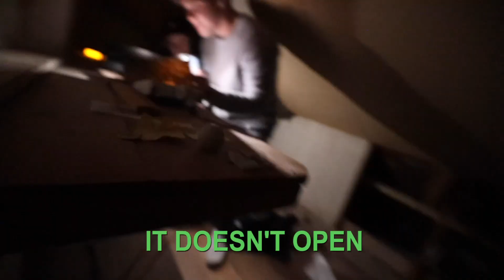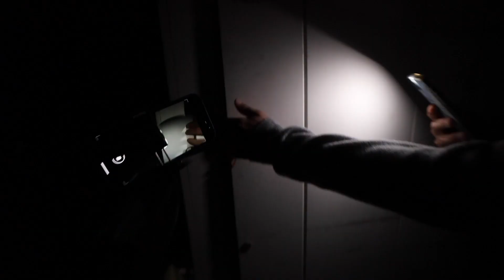SOMEONE IS LIVING IN THE ATTIC AT THE TEAMRAR MANSION!!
I can't believe what we saw... @RyanPrunty @baileypayne